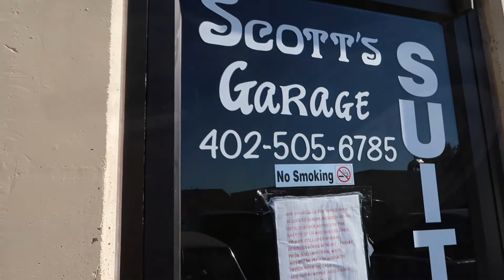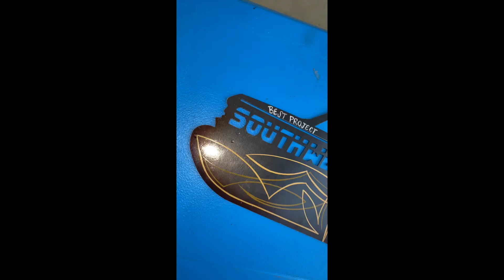1ST ANNUAL SOUTHWESTMADNESS 2020! FIRST AND LAST SHOW FOR MY C10 UNTIL ITS FINISHED.